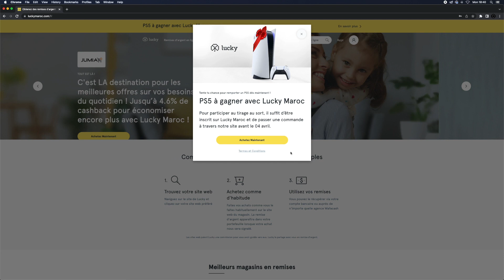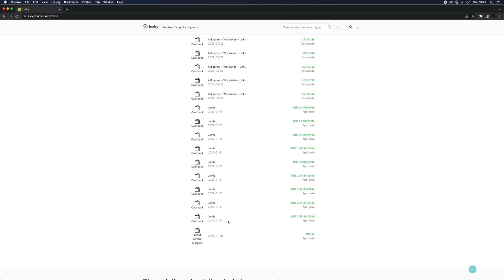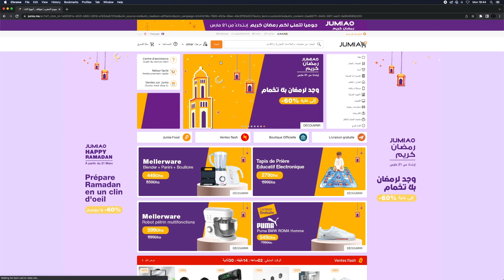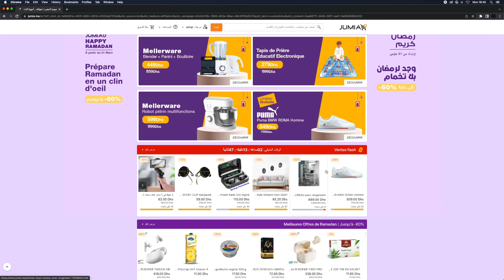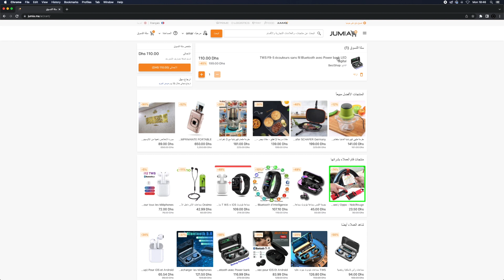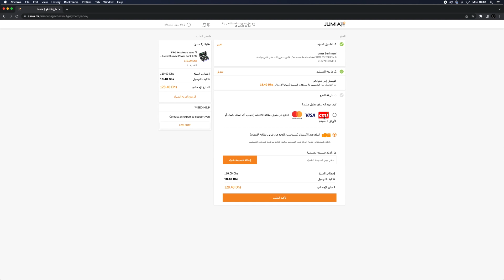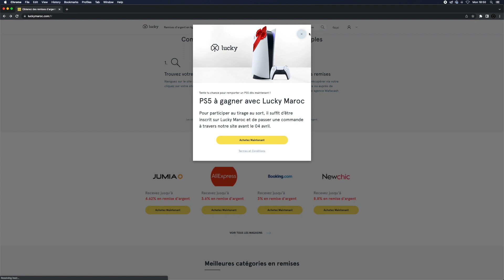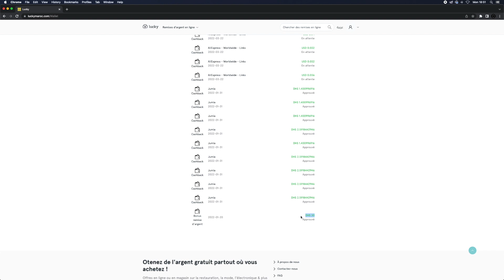كيفاش تشري من جوميا ربح كاش باك على مشترياتك مع Lucky Maroc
حتال 4.6% كاش باك على مشترياتك اليومية من جوميا  من خلال Lucky Maroc، تسجل من دابا
هذا الفيديو شرح كيفية الشراء جوميا jumia maroc وطريقة التسجيل والتسوق من jumia
إذا كنت طريقة الربح من موقع جوميا فقط إترك لي تعليق
ملحوضة: قم بإنشاء حساب على موقع جوميا من هنا. أولا: بعد إنشاء حساب على موقع جوميا قم بالدخول إلى صفحة المنتج الذي تريد شراءه وقم بالضغط على زر “اشتري الآن”.
كيفية الشراء من جوميا وطريقة التسجيل والتسوق Jumia Maroc. تشغيل - play ... Jumia مراحل التسجيل و طريقة الشراء من موقع جوميا تونس كيفاش نشري من جوميا.
كيفاش نشري من جوميا طريقة التسجيل تجربة شراء 2023 jumia maroc